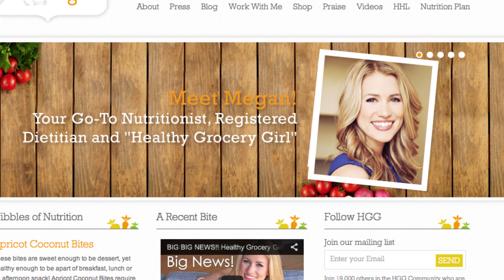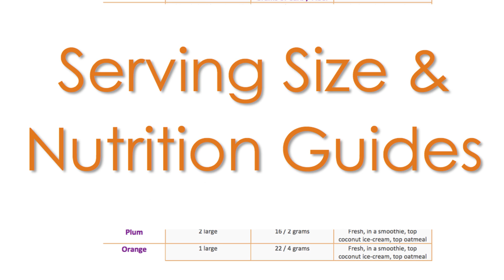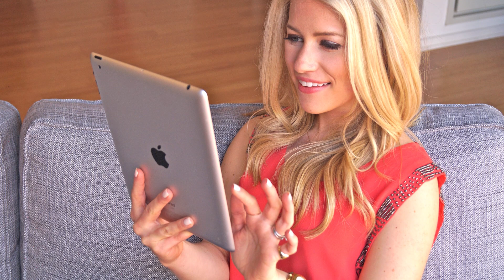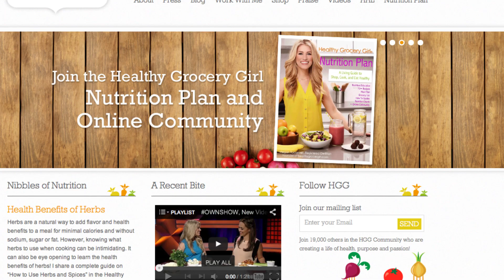Nutrition Plan | Healthy Recipes | Meal Plans | How To's | Healthy Grocery Girl®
and sign up for our newsletter on the home page.

Have a Happy and Healthy Day! xx Megan your Dietitian and Healthy Grocery Girl®